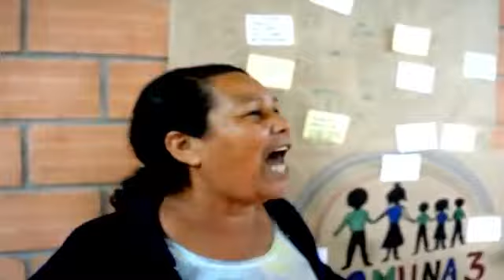Ana Fabricia, la mujer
La fuerza y la alegría son dos rasgos que distinguieron a Ana Fabricia. Denunciar las amenazas y las violaciones a los derechos humanos fue la principal lucha de Ana Fabricia, y la hizo muchas veces con sus amigas, bailando y cantando. Para quienes no tuvimos la oportunidad de conocerla, rescatamos estos fragmentos de video que nos acercan a ella. Especialmente porque no se cuenta con algún texto escrito por ella.